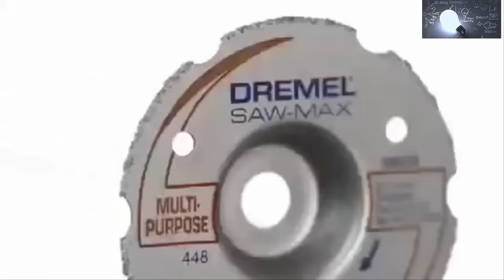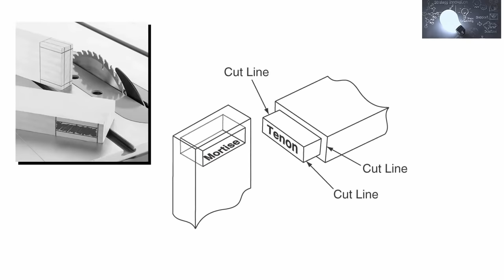10 WOODWORKING TOOLS YOU NEED TO SEE 2020 5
10 WOODWORKING TOOLS YOU NEED TO SEE 2020 AMAZON LINKS:1.WOODPECKERS PRECISION WOODWORKING TOOLS Basic Slab Flattening Mill
2.Dremel SM20-03 Saw-Max Tool Kit
3.Bosch OS50VC Electric Orbital Sander - 3.4 Amp 1/2 in. Finishing Belt Sander Kit with Vibration Control for 4.5 in. x 9 in. Sheets
4.Dovetail Marker – Wood Dovetail Tool – Woodworking Hand Tool for Crafts – Precise Dovetail Guide with 1:5, 1:6, 1:8 and 1:10 Slopes – Extra-Large Body – Ergonomic Design
5.Grizzly Industrial H7583 - Tenoning Jig
6.Woodworking Dowel Jig fits 6mm 5/16" 3/8" Drill Guide Metal Sleeve Wood Drilling Doweling Hole Saw Tools Handheld Jigs
7.Kreg MKJKIT Mini Kreg Jig Kit
8.RALI Compact Swiss Hand Plane 105 Evolution
9.SUIZAN Japanese Pull Saw Hand Saw 9.5 Inch Ryoba Double Edge for Woodworking
10.BUCKTOOL Belt Disc Sander 4 in. x 36 in. Belt and 6 in. Disc Sander Benchtop with 3/4HP Direct-drive Motor and Portable Al Base BD4603

1.Basic Slab Flattening Mill
2.Dremel SM20-03 Saw-Max Tool Kit
3.Bosch OS50VC Electric Orbital Sander - 3.4 Amp 1/2 in. Finishing Belt Sander Kit with Vibration Control for 4.5 in. x 9 in. Sheets:UNAVAILABLE
4.Dovetail Marker – Wood Dovetail Tool – Woodworking Hand Tool for Crafts – Precise Dovetail Guide
5.Grizzly Industrial H7583 - Tenoning Jig;
6.Woodworking Dowel Jig fits 6mm 5/16" 3/8" Drill Guide Metal Sleeve Wood Drilling Doweling Hole Saw Tools Handheld Jigs
7.Kreg MKJKIT Mini Kreg Jig Kit
8.RALI Compact Swiss Hand Plane 105 Evolution
9.SUIZAN Japanese Pull Saw Hand Saw 9.5 Inch Ryoba Double Edge for Woodworking
10.BUCKTOOL Belt Disc Sander 4 in. x 36 in. Belt and 6 in. Disc Sander Benchtop with 3/4HP Direct-drive Motor and Portable Al Base BD4603